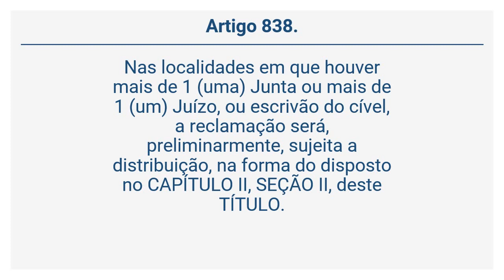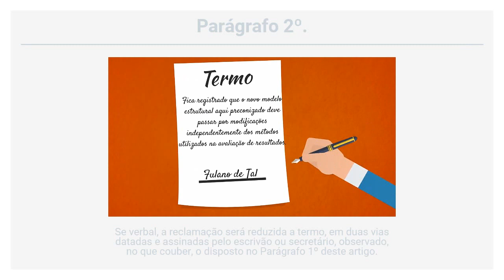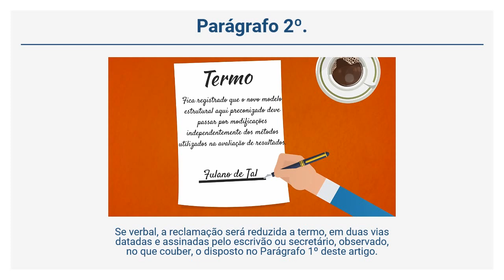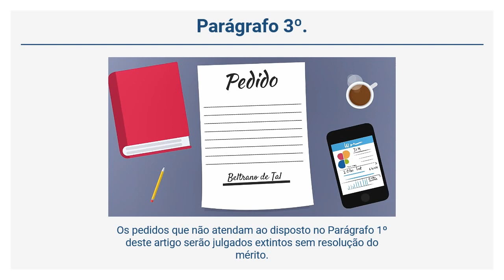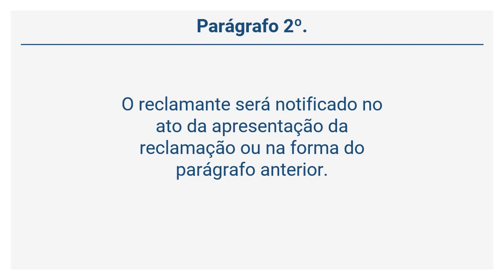Decreto-Lei 5.452/43 – CLT - DOS DISSÍDIOS INDIVIDUAIS (Arts. 837 a 842)